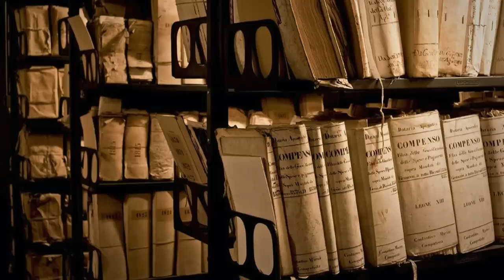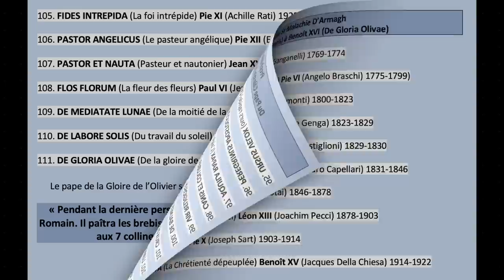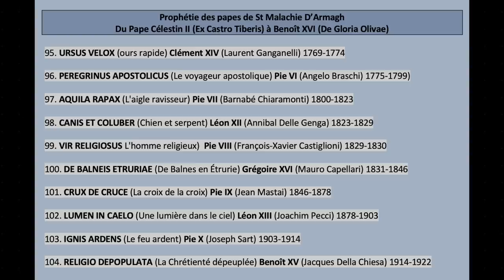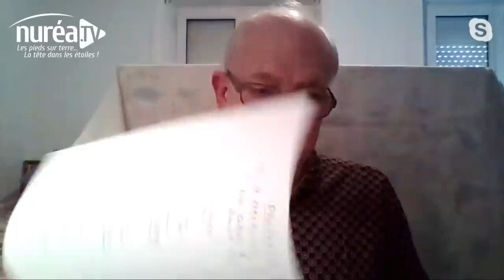« La Prophétie des Papes » avec Michel Deseille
Émission diffusée le lundi 11 mai 2020 à 20h30

Né à Boulogne/Mer en 1950, Michel Deseille est licencié en Histoire et érudit. Il consacre une grande partie de sa vie au service de l'éducation à enseigner cette belle matière. Michel Deseille a été professeur d'histoire pendant des dizaines d'années, il était spécialisé dans l'histoire des religions et des mentalités.

Depuis son plus jeune âge, il s’est intéressé aux histoires mystérieuses comme les continents disparus, les lieux ou monuments étranges comme les pyramides et à des gens aux noms curieux : Cathares, Rose-Croix, Templiers... Aujourd'hui, il se consacre à la préparation de conférences qui lui donnent l'occasion enfin de restituer plus de 40 années de recherches concrètes dans le monde secret de l'ésotérisme.

Nous le retrouvons avec un très grand plaisir sur l'antenne de Nuréa TV pour une émission consacrée cette fois-ci à la Prophétie des Papes. Ce texte rédigé au 12ème par un religieux irlandais du nom de Saint Malachie relate avec une précision déconcertante la succession des souverains pontifes à la tête de l’Église Chrétienne romaine et annonce le Pape François comme étant le dernier avant la destruction de Rome et le Jugement Dernier.

Merci d’avance pour vos partages et invitations.